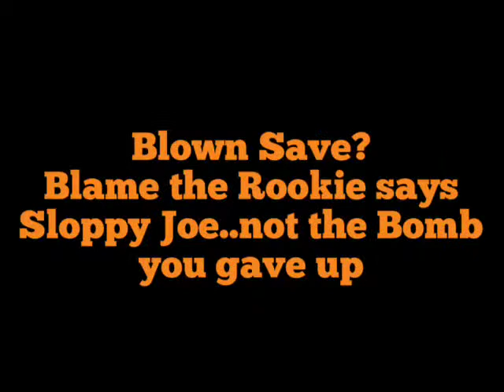An Ode to Sloppy Joe